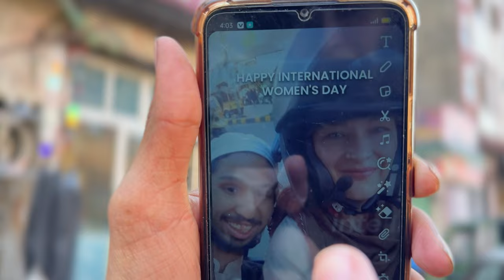I can't believe a street seller did that! ( Shocking moment caught on camera)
Some of the noisy clips of my videos have been adjusted using Deepwave software. It made a big difference to the sound quality and recovered 80% of the lost audio. Check it out !

Thank you to my monthly Patreons !!! I'm so grateful for the on-going support ❤️

Sandra Collins
Barbara English
John Bottomly
Shamim
Abdur-Rahman

This video was made in March 2022